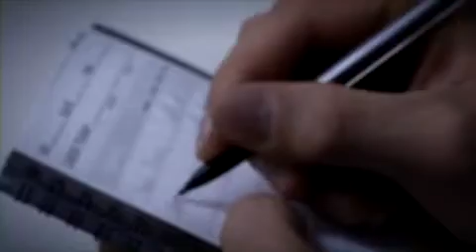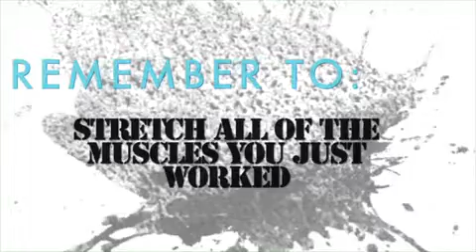51Your 12Week Daily Bulking Trainer Monday Week 11 Upper Body